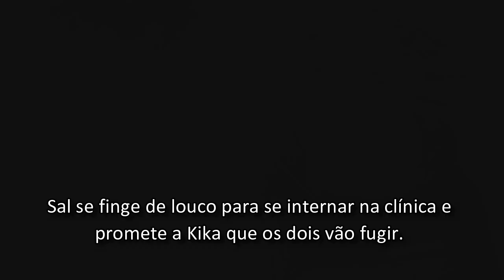Da Cor do Pecado | Resumo Diário Segunda-feira 16 Agosto 2021[Bárbara ameaça Edilásia]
O Capítulo começa com Bárbara conversando com Edilásia e ameaça contar Afonso que ele tem filho gêmeos.

da cor do pecado, novela da globo, novela das nove,viva, da cor do pecado hoje, da cor pecado 16 de agosto, novela do canal viva, bbb21, novela império, da cor do pecado no viva, preta ver paco, da cor do pecado resumo, resumo semanal da cor do pecado, dacordopecadonoviva, salve-se quem puder, capítulo de hoje, da cor do pecado quinta-feira, da cor do pecado segunda-feira da cor do pecado segunda, novela das sete, malhação, Reynaldo Gianecchini, Taís Araújo, Giovanna Antonelli, Sérgio Malheiros, da cor do pecado 14 de agosto, bárbara prucura edilásia e ameaça, reprise da cor do pecado,